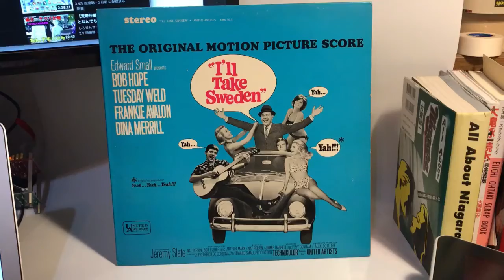Tell Me,Tell Me - No Credit from OST "I'll Take Sweden"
United Artists UAS 5121
Ortofon MC-Q Mono
Ortofon  T-30 MC Step-up Transformer
Tokyo Sound PE100
Korg DS-DAC-10R
Audiogate 16/44.1kHz Wav
DJI OSMO Action Movie